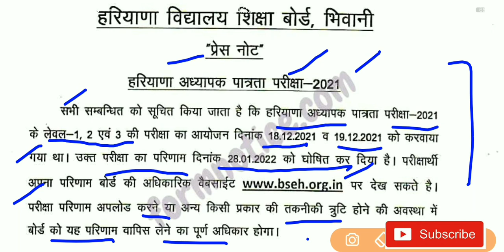HTET RESULTS ANNOUNCED